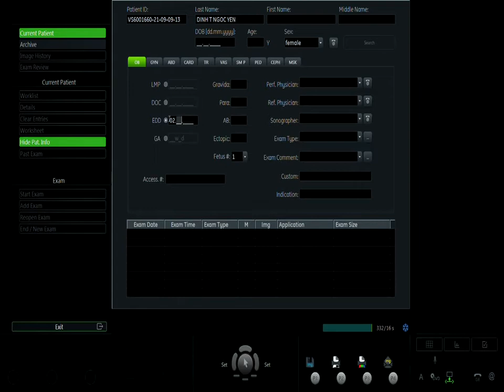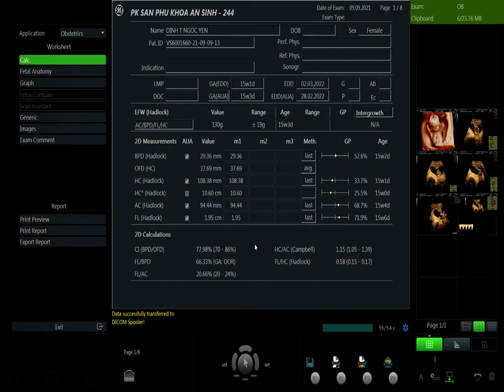đinh thị ngọc yến 09.09 v1